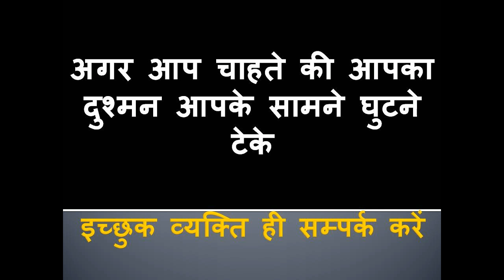मात्र 799 रुपए में दुशमन बर्बाद -यह हमारा वादा हे आपसे